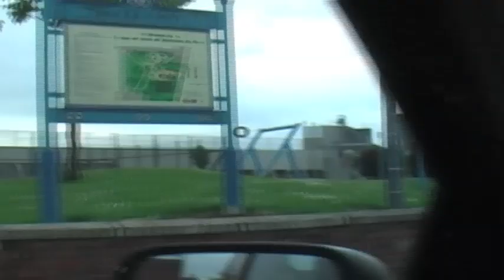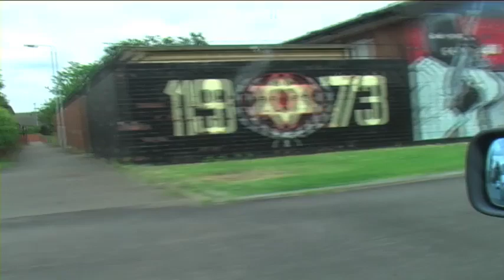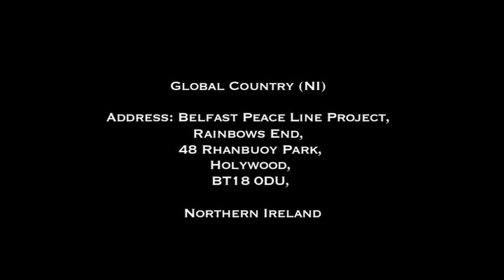Children on the Belfast Peace Line.mov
Children on the Belfast Peace Line bringing peace to Ireland and the World.